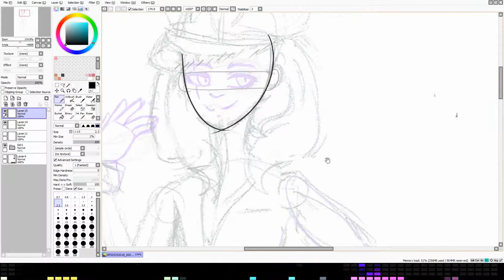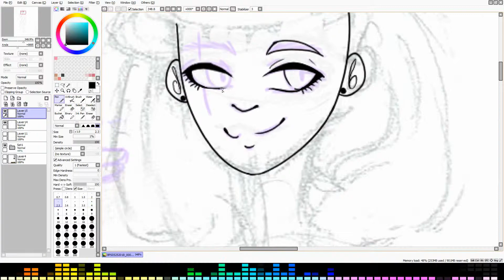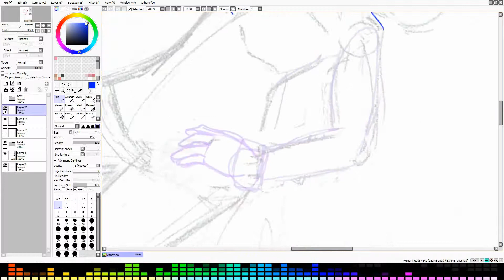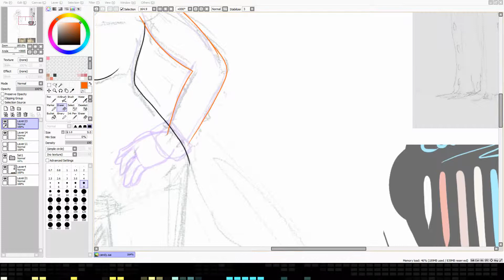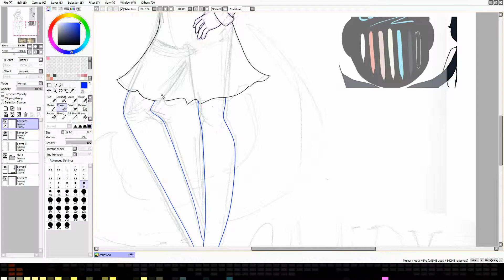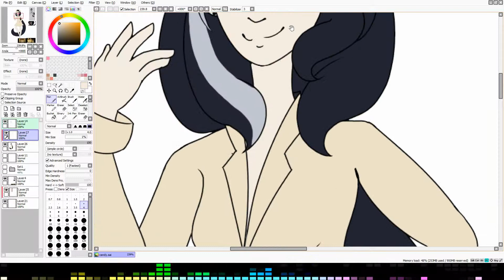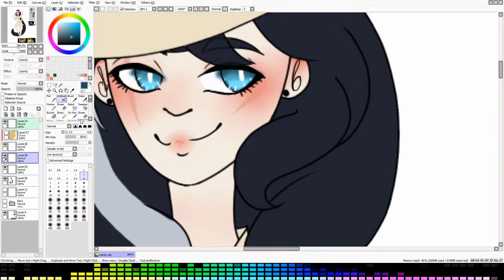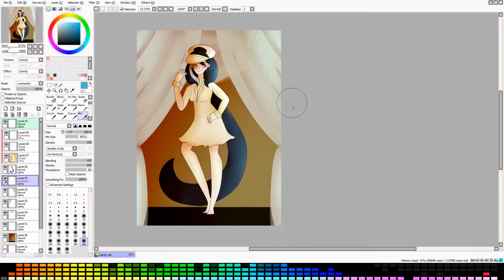Candy Man ~Speedpaint~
12/30/2019 EDIT
THIS VIDEO IS INTENDED FOR 13+ AUDIENCES.
This video is made for a teen audience, if you are under 13 please do not watch my videos. None of my videos are made for kids. They are art ment for mature audiences and should not be watched by kids. Thank you.
Coppa is making me scared so i'm just putting this in all my videos.

Getting back into the swing of it'
Drew Neon with out a mask (haven't done that in awhile'') and just gave her the candyman song outfit.